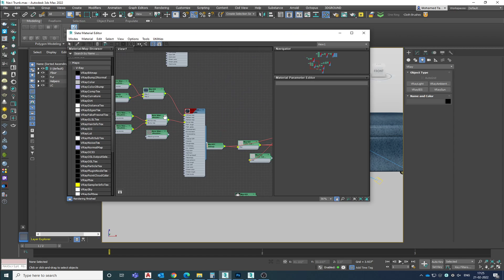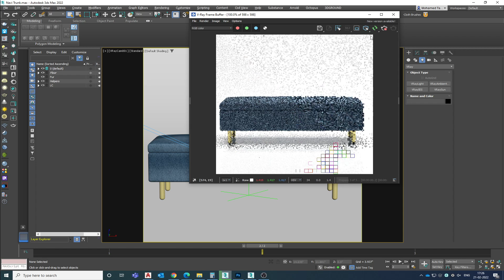Wilson Trunk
This model is Available for sale on CG Trader for Just $5